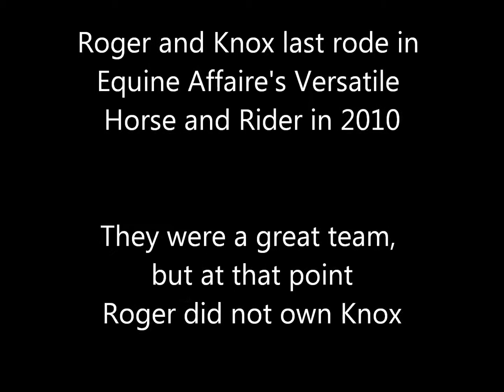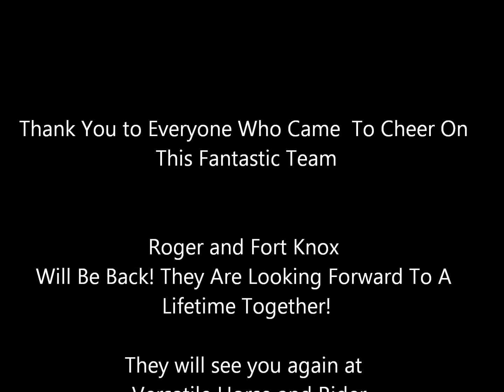Qualifying Round at Equine Affaire's Versatile Horse and Rider MA 2013 Roger Poitras and Fort Knox f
Roger Poitras and his Rocky Mt. Horse Fort Knox competing at Equine Affaire's Versatile Horse and Rider 2013. Roger and Knox are an amazing team that were just reunited two short months ago when Roger purchased Fort Knox and gave him his forever home. Watch for these two in 2014!